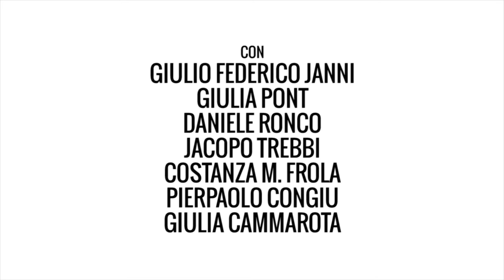IL MEDICO PER FORZA | Mulino Ad Arte (trailer HD)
IL MEDICO PER FORZA (Mulino ad Arte, 2016)

di Molière
adattamento e regia Marco Cavicchioli
con Giulio Federico Janni, Giulia Pont, Daniele Ronco, Jacopo Trebbi, Costanza M. Frola, Pierpaolo Congiu, Giulia Cammarota
scenografia Lorenzo Rota
luci Federico Merula
costumi Eva Maria Cischino
musiche eseguite dal vivo da Giulia Pont (fisarmonica), Daniele Ronco (jambé)
consulenza musicale Mauro Borra
video realizzato da Francesco Calabrò
prodotto con il sostegno di Fondazione Piemonte dal Vivo, Città di Orbassano, Comune di Cumiana
una produzione Mulino ad Arte

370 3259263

PLAY YOUR LIFE